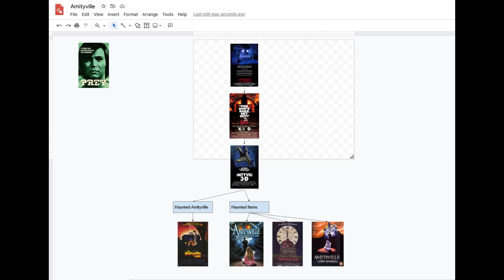Amityville: A New Generation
This is like a '90s late night erotic series episode (Electric Blue and thee like) without the sufficient nudity.
Fortunately this is almost the last of the "original movie series".